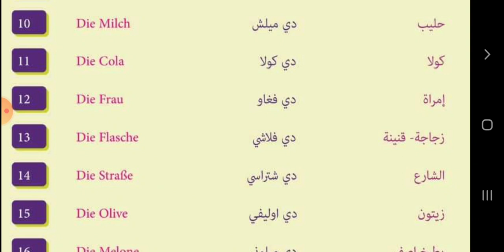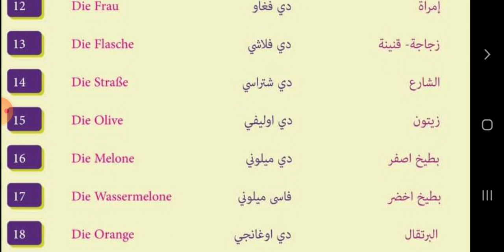احفظ كل يوم 10 كلمات الألمانية - 2 -